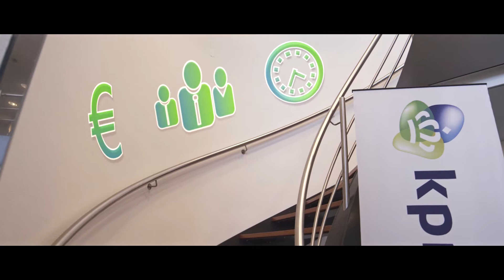KPN - Infra beheer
Client: KPN